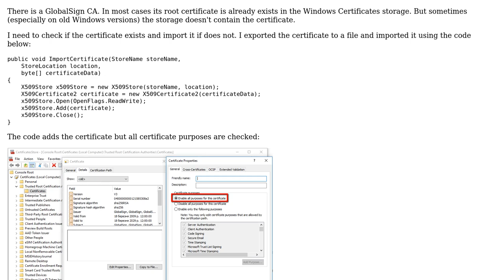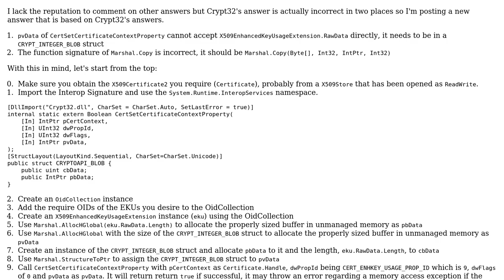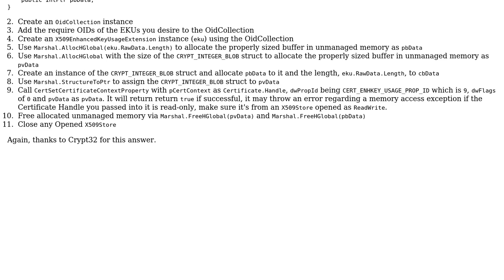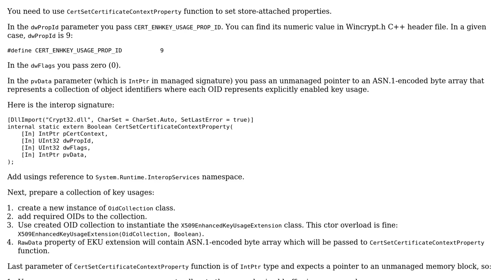How to set certificate purposes? (2 Solutions!!)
How to set certificate purposes?

With thanks & praise to God, and with thanks to the many people who have made this project possible! | Content (except music & images) licensed under CC BY-SA | Music | Images & others | With thanks to user Vjz user Crypt32 user Alexander Shamray and the Stack Exchange Network Trademarks are property of their respective owners. You are responsible for your own actions.